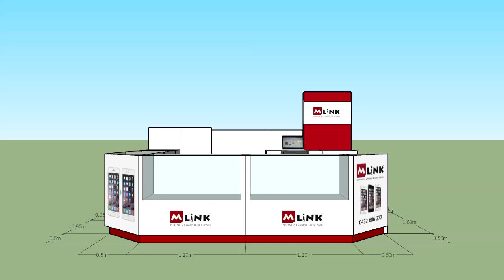MLINK North Lakes Kiosk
A design to the MLINK kiosk at North Lakes shopping centre. Link is shared privately. Copyright by MLINK Technology.